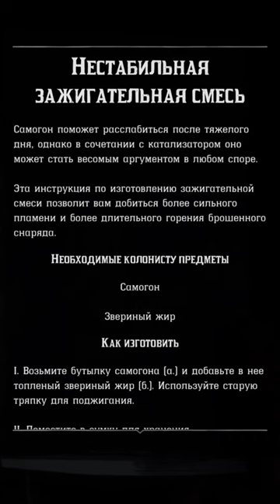RDR2 - Recipe location ''Volatile Fire Bottle'' | Рецепт "Нестабильная зажигательная смесь"